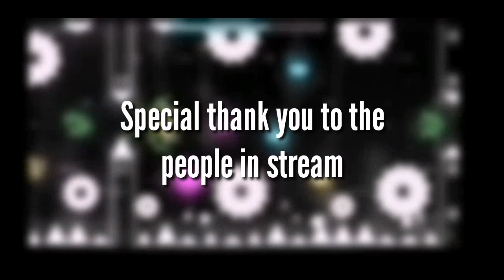[GD] Bebloteq 100% VERIFIED || Easy Demon || By GD IcoN and more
Ok, opinion on every part

1-11% (Wooji): I like it personally, syncs really well and uses glow well.

12-20% (Edywn): To be honest I wasn't expecting much when I invited him to join the collab but he delivered with a great part. Good sync, nice deco and  a bit hard, gave me a slight challenge while practicing.

21-31% (GDan): Pretty good part, could have done more deco wise but im not complaining, it's slightly annoying because of the blind straight flys but it's not too hard.

32-45% (Dylanthedonut): Pretty fun with good sync, nothing really special about the part to be honest.

46-56% (Vex): Pretty good, I personally prefer his part in November by RegentGD, not to say I don't like his part though, not only is the duel fun and not too hard but it's got some decent decoration to it.

57-65% (PLoLek): It's PLoLek...what did you expect. Its a fun and well decorated part. Nothing else to say.

66-74% (Chaos): If I had to choose a worst part it would be this one, not because of the deco because of the gameplay, its has nice sync but it's pretty annoying to be honest. Still a good part though.

75-84% (Solo): One of my favourite parts. The colours are amazing, the duel is fun, the decoration is nice, I like it. It may look a bit too much like Arctic Lights but who honestly gives a fuck lmao.

85-100% (GD IcoN): My part, pennutoh ripoff with good sync, it's not too hard so dying at my part will piss off whoever is playing the level, especially since its the last stretch of the level. In my opinion I think its looks decent though.

Died at Solo 3 times so that sucked

Attempts: 725 (probably around 900 because I lost a copyable)
ID: 61598292
enjoyment: 85/100

Level by GD IcoN, PLoLek, GDan, WOOJI273, Dylanthedonut, Edywn, Vex, Chaos and Solo
Song: Holy War by Boomkitty

level difficulty: 10/10 (demon)
Demon difficulty: Easy
Attempts: 725